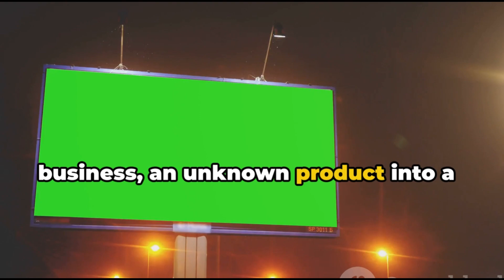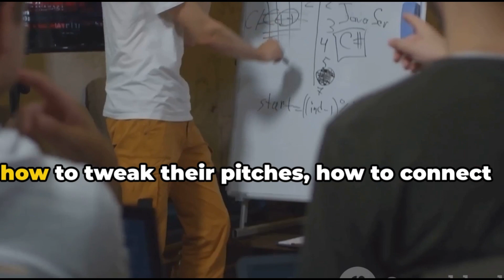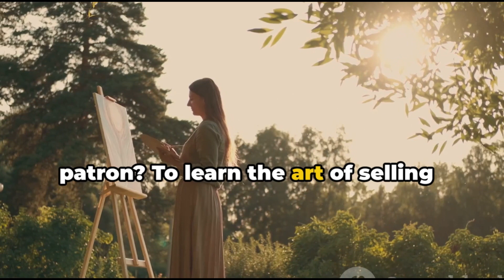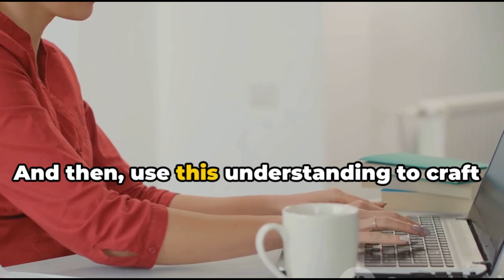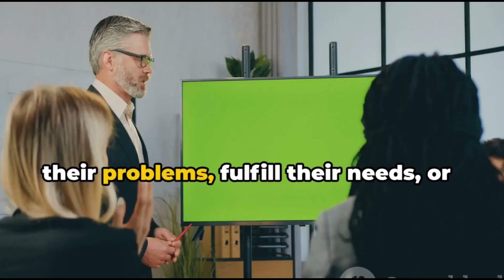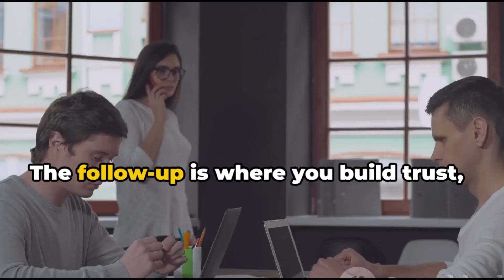How to SELL Anything to Anyone